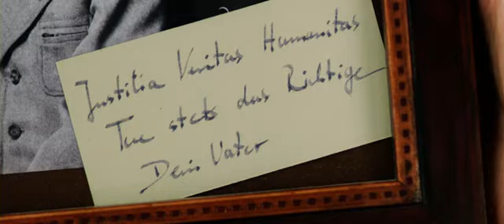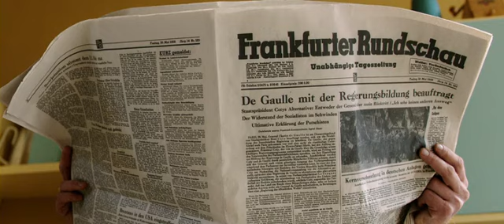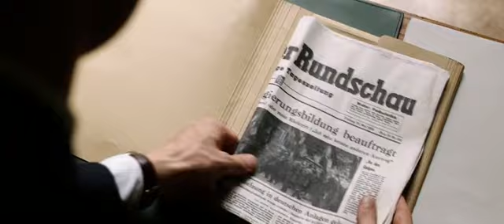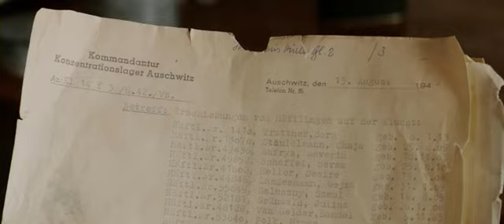La CoNsPiRaCiOn DeL sIlEnCiO (película completa en espñol)